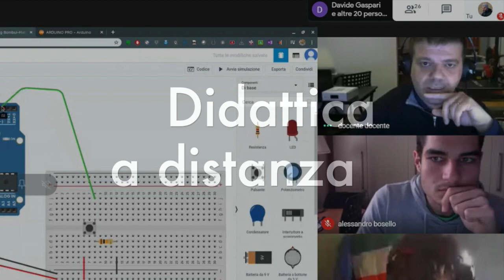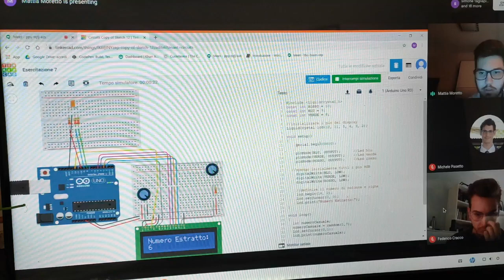Corso IoT 2020 - ITS Last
Alcuni scatti del corso IoT in modalità didattica a distanza per gli studenti del primo anno Tecnico Superiore User Experience Specialist - ITS Last